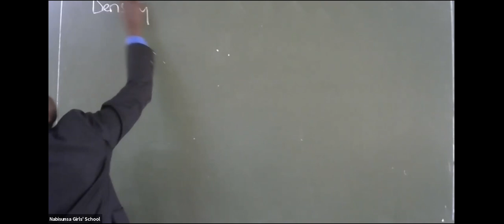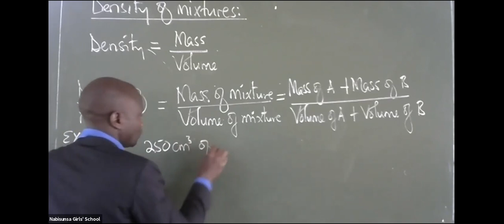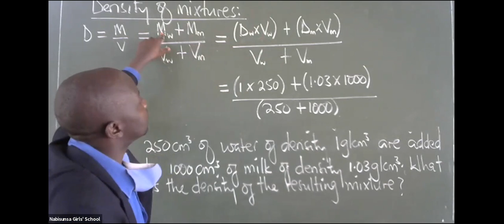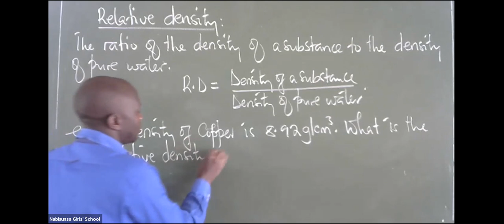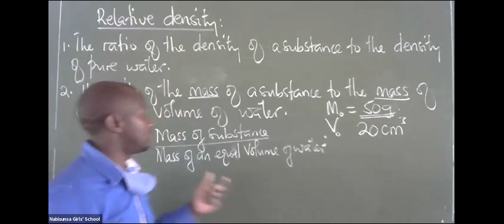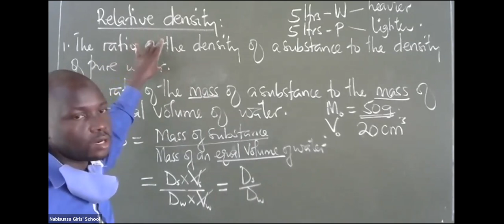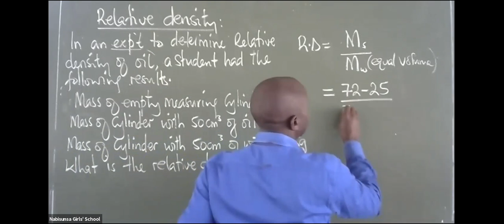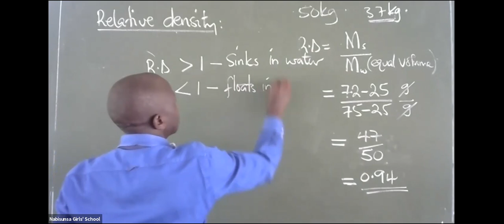S1 PHYSICS 12/JULY/2021 TR.BAIMAN ISMAIL